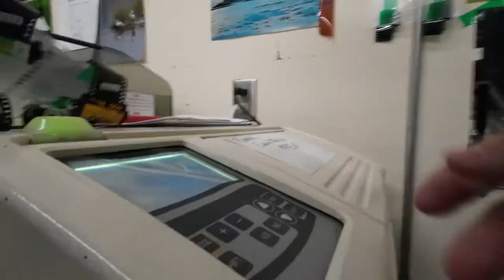POV Film Processing at Biggs Camera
Color C-41 Film being carded for processing.